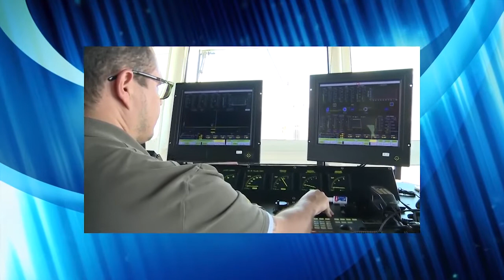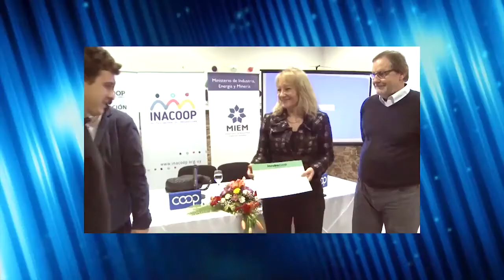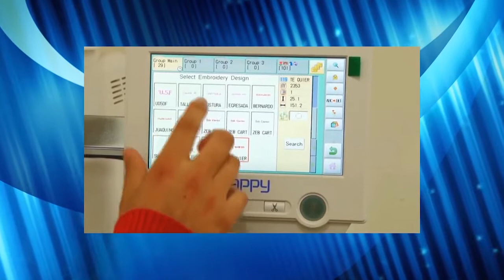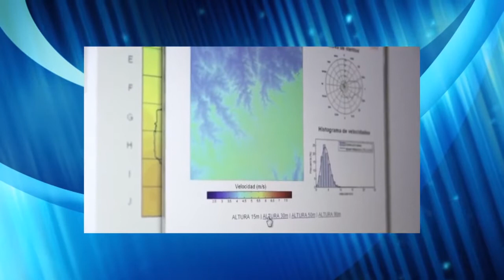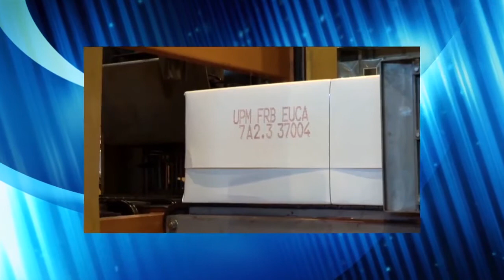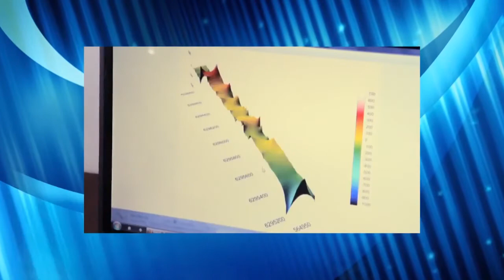Ministra Carolina Cosse